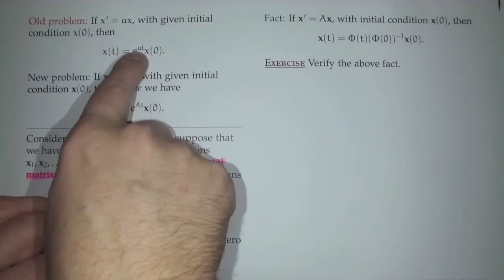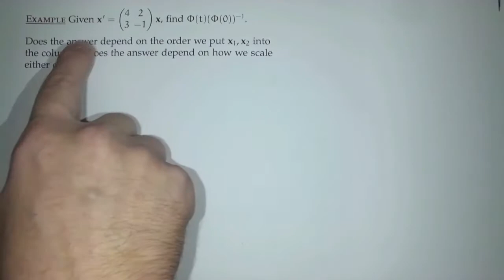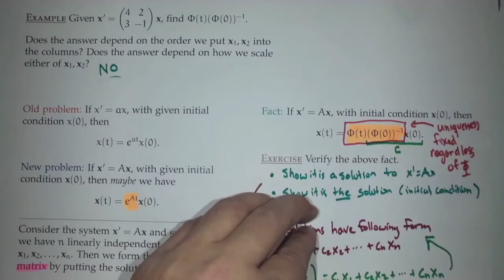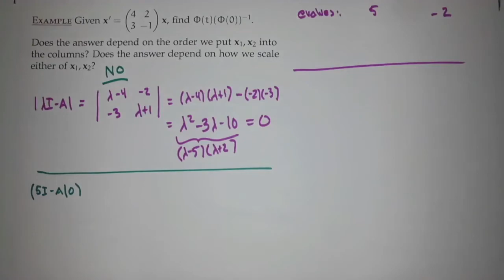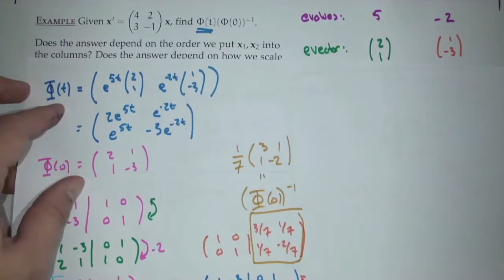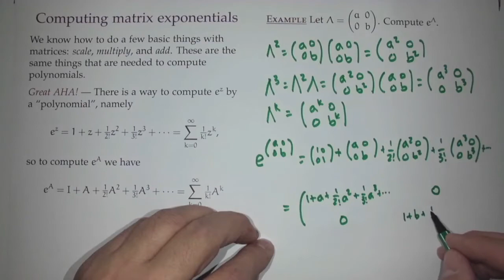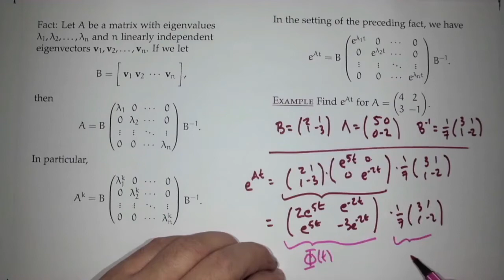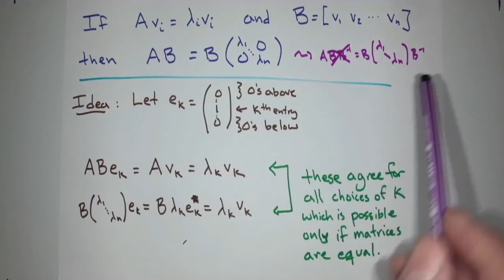Differential equations; Fall 2021; Lecture 26; Fundamental matrix; exponential function w/ matrix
Recorded live in-class on October 27